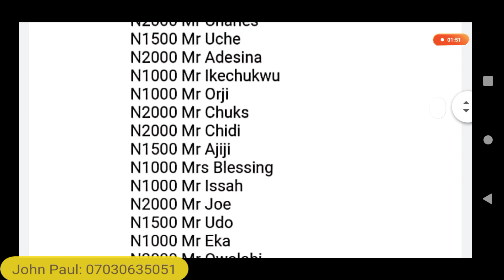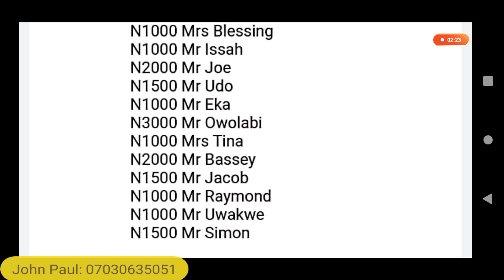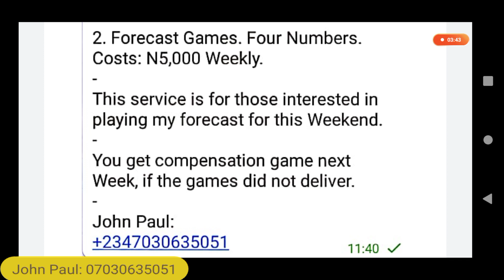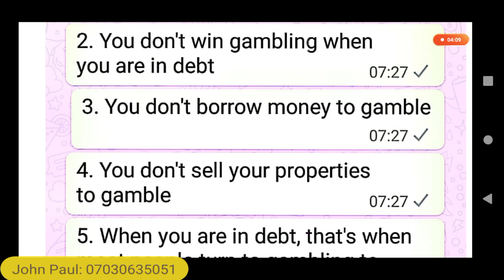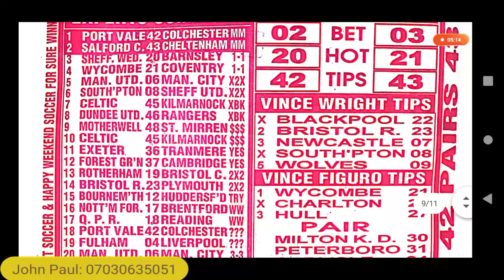Week 23, 2020: The Way to Wealth Forecasting Paper, Happy Weekend Soccer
Week 23, 2020 The Way to Wealth Forecasting Paper,
Week 23, 2020 Happy Weekend
Week 22, 2020 Dead Games,
This video features several dead games.